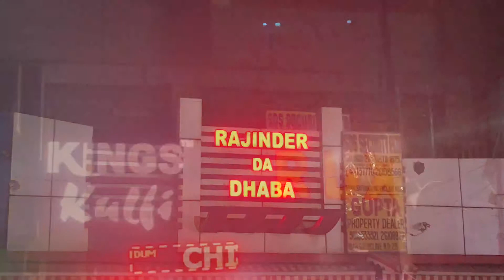Visiting Rajinder Da Dhaba